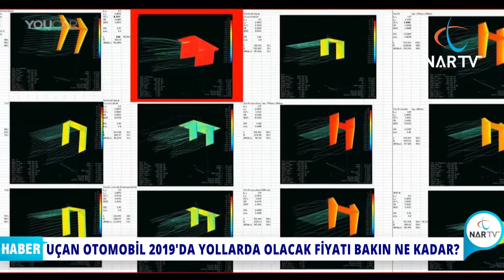UÇAN OTOMOBİL 2019 DA YOLLARDA FİYATI BAKIN NE KADAR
Uçan otomobillerin kullanıma girmesine çok az bir zaman kaldı.